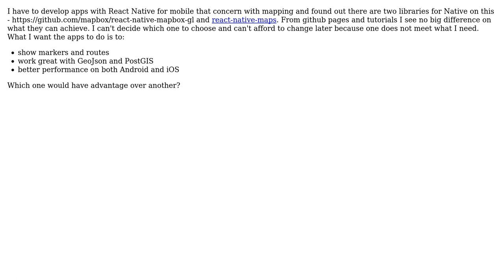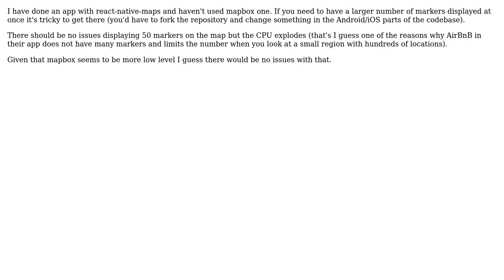GIS: React Native - react-native-mapbox-gl vs react-native-maps (3 Solutions!!)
GIS: React Native - react-native-mapbox-gl vs react-native-maps

With thanks & praise to God, and with thanks to the many people who have made this project possible! | Content (except music & images) licensed under CC BY-SA | Music | Images & others | With thanks to user w7pea user user8703143 user Looft user George Silva and the Stack Exchange Network Trademarks are property of their respective owners. You are responsible for your own actions.